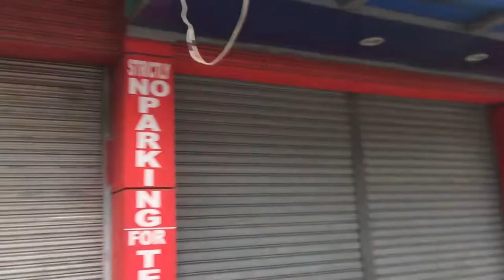PADAYON BTS JAN.2022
PADAYON  BTS

WaRap Beats & Records / Double Zero One Productions